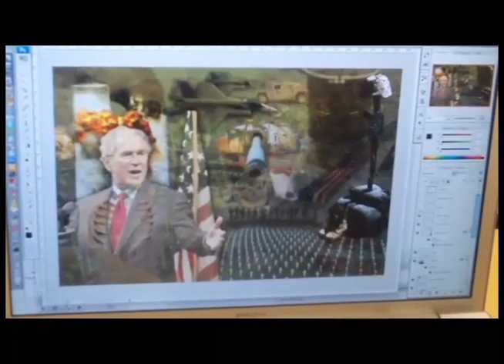ArtClasses2013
Check out the art classes offered at Leyden High Schools!